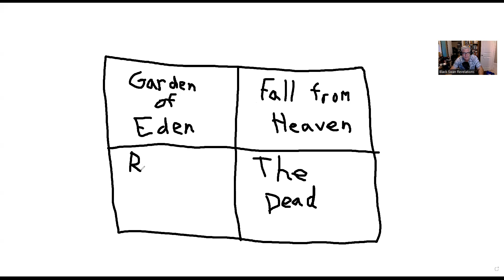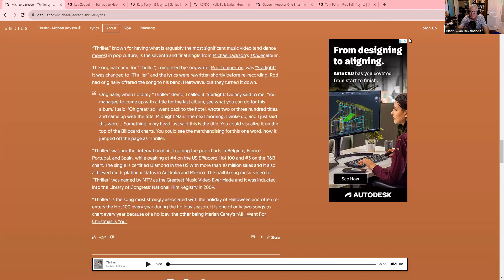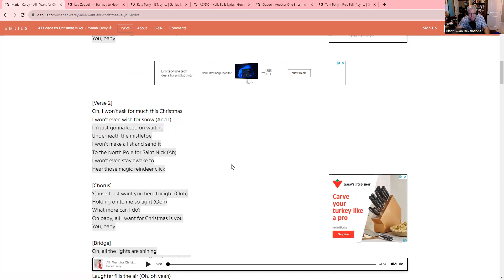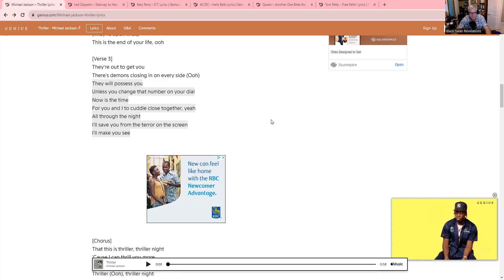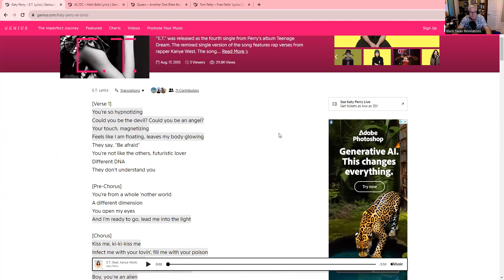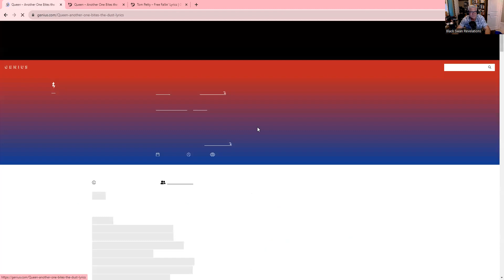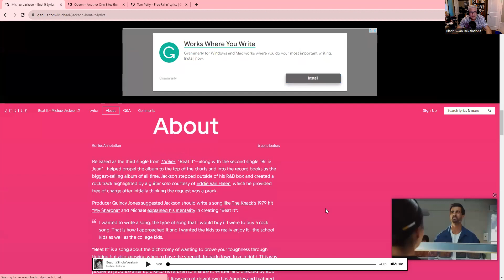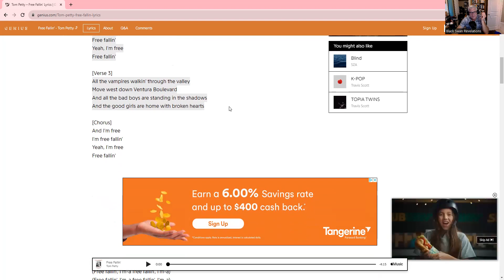How The Devil Makes Millionaires With Music The Rapture Hour Episode 046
In this video I talk about lyrics from some of our favourite songs. But do you know what they are really talking about?

You might not listen to music again after this.